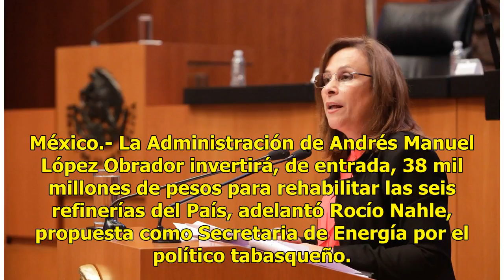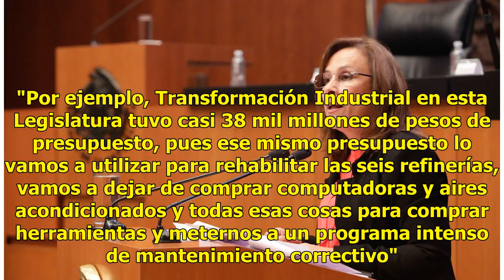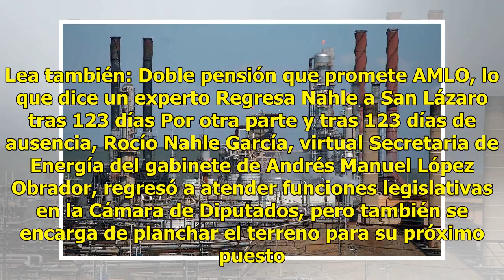¿Cuánto invertirá AMLO para rehabilitar 6 refinerías del País?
México.- La Administración de Andrés Manuel López Obrador invertirá, de entrada, 38 mil millones de pesos para rehabilitar las seis refinerías del País, adelantó Rocío Nahle, propuesta como Secretaria de Energía por el político tabasqueño. También puedes leer: "Gasolina en la frontera costará igual ...